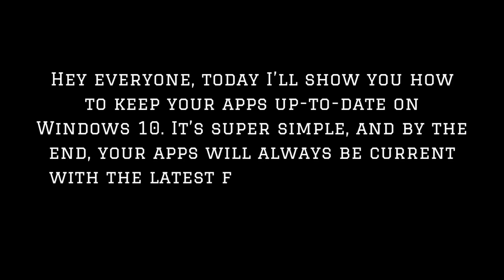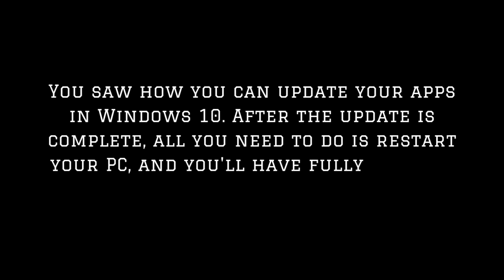How to Update Apps in Windows 10: A Simple Guide|| Virtual Comrade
Keep your apps running smoothly and securely by ensuring they’re always updated! 🚀 In today’s video, we’ll show you how to update apps in Windows 10, ensuring that you never miss out on the latest features, performance improvements, and security patches. 🔒✨

Updating apps regularly is crucial, especially when developers release important fixes that protect your system from potential threats. 🛡️ With just a few clicks, you can make sure all your applications are up to date, helping your computer perform better and more efficiently.

Whether you're a casual user or someone who relies on apps for work, staying updated ensures you have the best experience. From productivity tools to media players and games, keeping your apps current guarantees you’re always using the latest and greatest version.

Let’s make sure your apps are updated and your Windows 10 system is optimized! ⚡📲